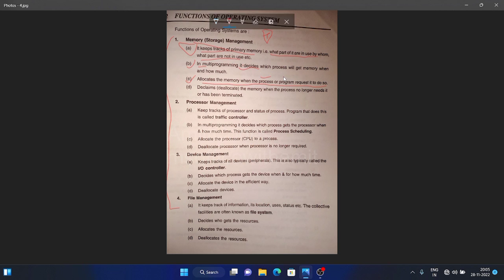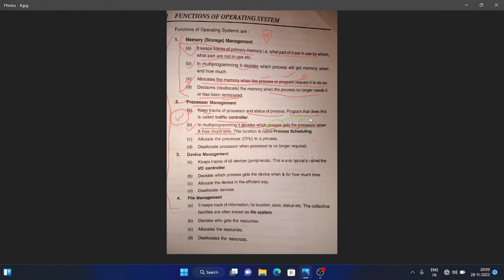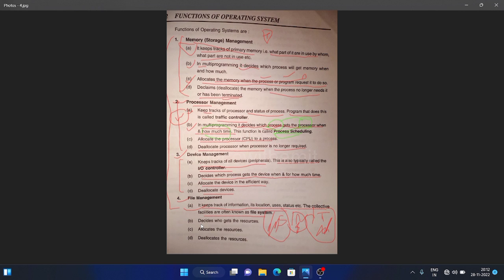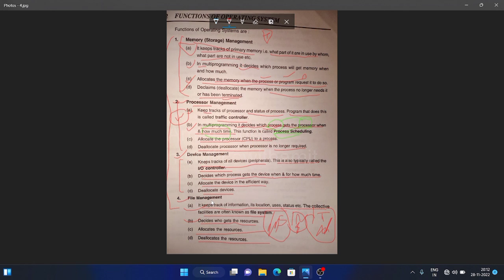#2 Functions of Operating System | Easy Explanation | O\S | @AmiitCodes | msofficewithamit